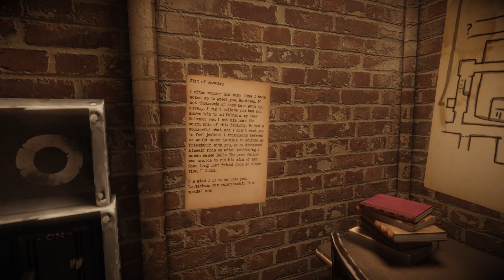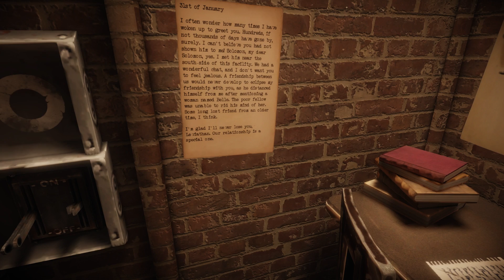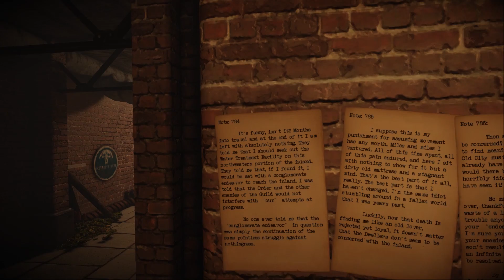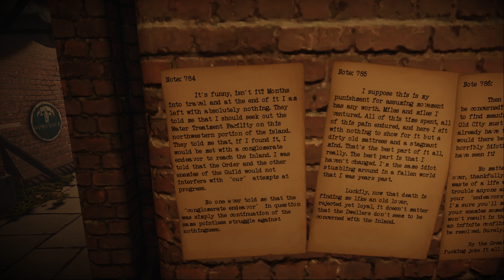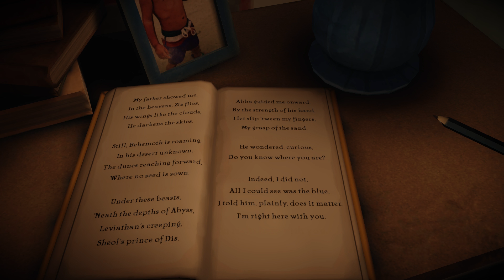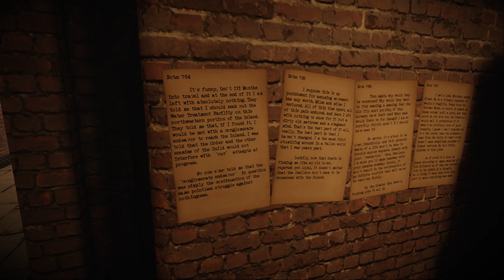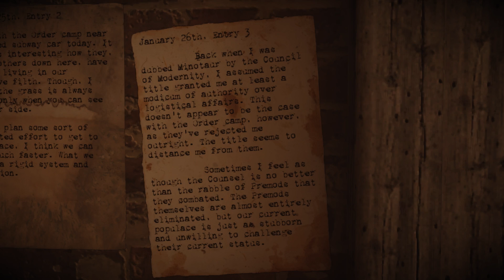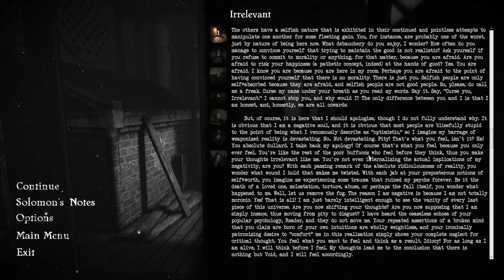The Old City: Leviathan (Ep. 1 - Me)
Welcome to my Let's Play of The Old City: Leviathan, a narrative-focused game from PostMod Softworks where you play an isolationist living in the outskirts of a decaying city from a civilization long past.